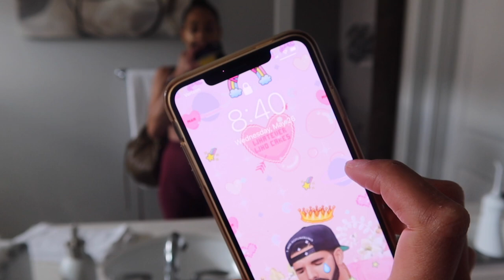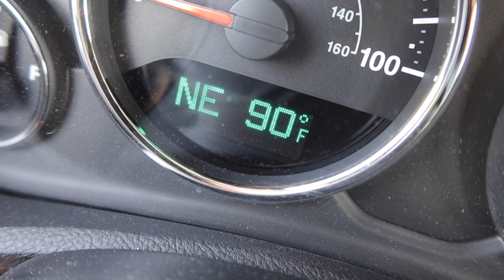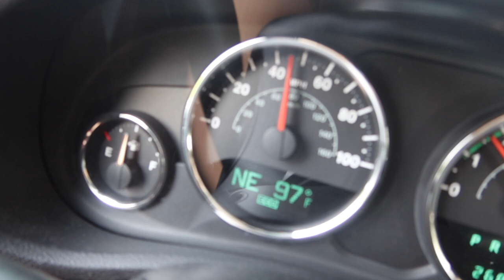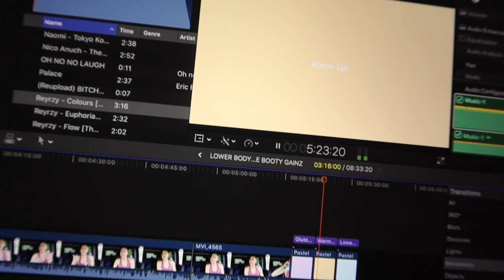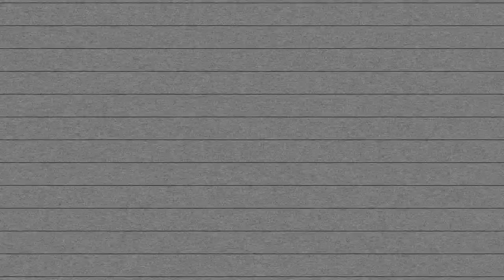VLOG: embarrassing myself at Trader Joe's, making Starbucks funnel cake drink healthy & new nails